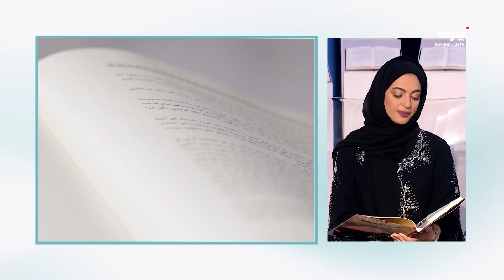لمياء الصيقل تقرأ لنا جزءًا من كتاب "العمارة والأسطورة والروحانيات"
ستبقى الرسالة تدور حول الطبيعة.. لمياء الصيقل تقرأ لنا جزءًا من كتاب "العمارة والأسطورة والروحانيات"